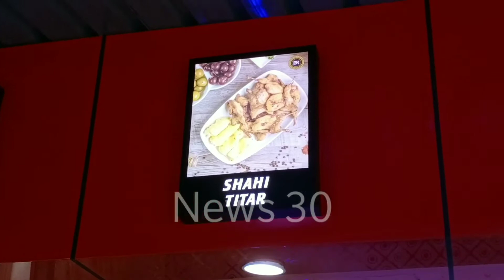Shaandaar And Deendar Family Dastarkhwan Family Restaurant Hoskote